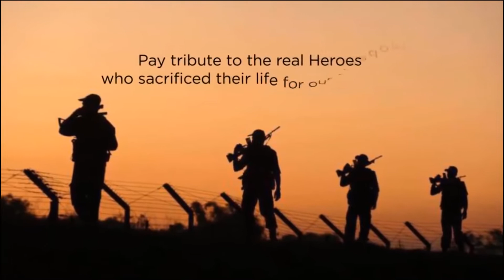Hindi English message|15th August | Purpose of God| by Pro Usha Jitendra Gaikwad